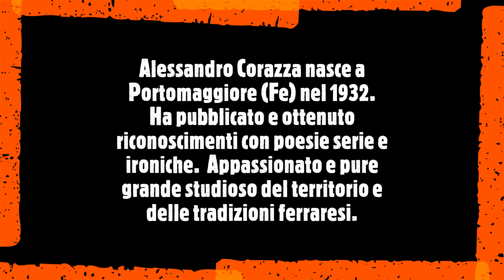'Senza ad ti' di Alessandro Corazza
Una bellissima, commovente, intensa poesia, in dialetto ferrarese, di un grande esponente della poetica locale: Alessandro Corazza